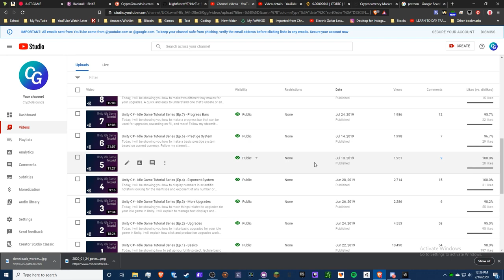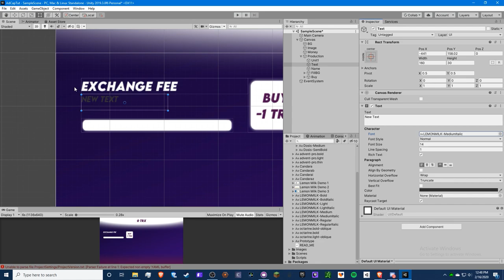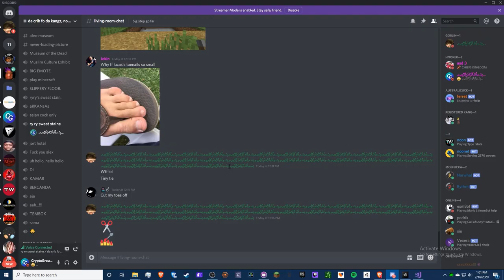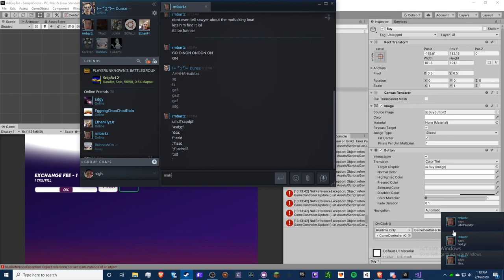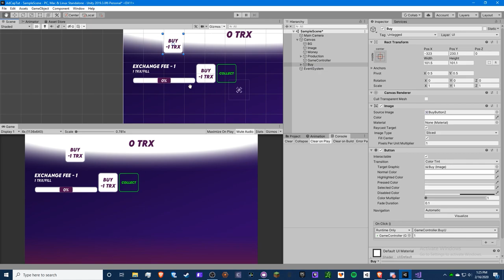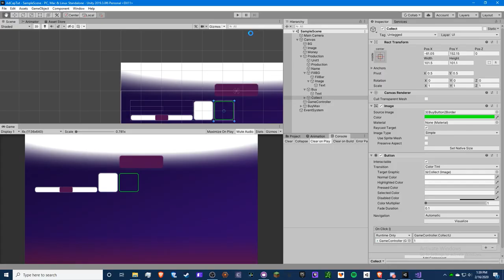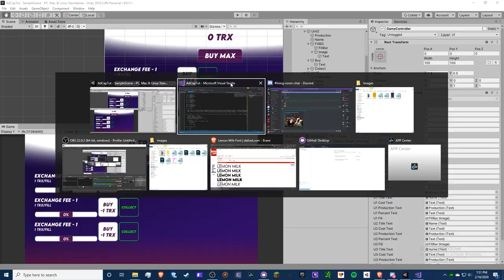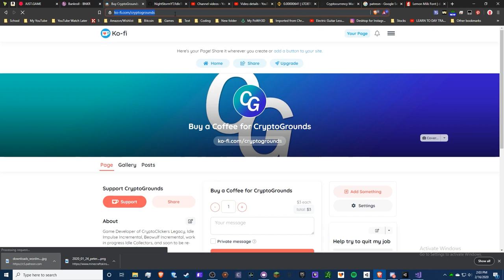500 SUBCRIBER SPECIAL - HOW TO MAKE A BASIC ADVENTURE CAPITALIST IN UNITY C#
Comment: CGRocks if you see this, do it and you are awesome =)
~~~READ BELOW~~~

Hello! It's such an amazing opportunity to be able to grow a community so fast and be able to help you guys learn how to make games! Spread the word and enjoy :)

Support me and try out this browser: Get $$ from spreading your referral

Don't like it?
Try this one! Get $$ from clicking a button on a notification advertisement!

TTYitvh8mcVfrUFEz3npNGdtMfY3oCdeu3

❤️Other Accounts❤️

🎵 NightGrounds

Don't like it?